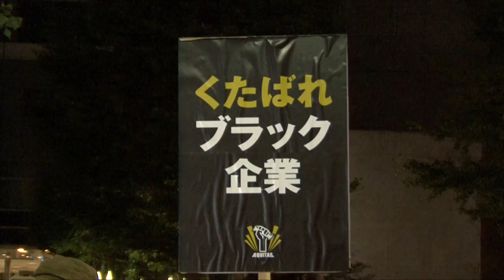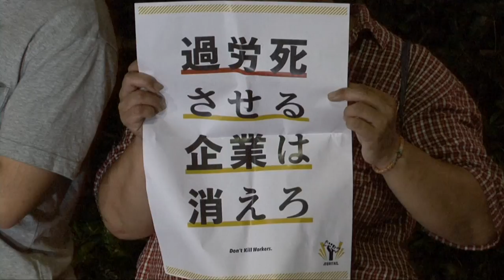「過労死させるな」 大成建設前で若者ら抗議～新国立競技場建設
新国立競技場の建設現場で働いていた男性が過労自殺した問題で２２日、建設作業員や大学生などが、競技場建設を担当していた大成建設前（東京・新宿区）に集まり、無理な工事を見直すよう抗議した。